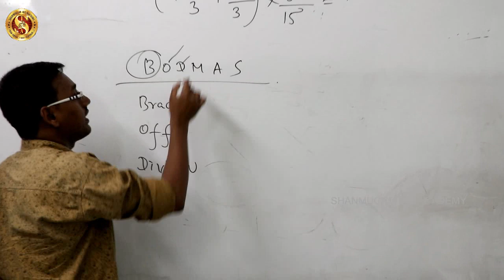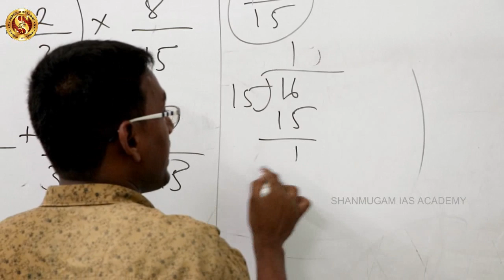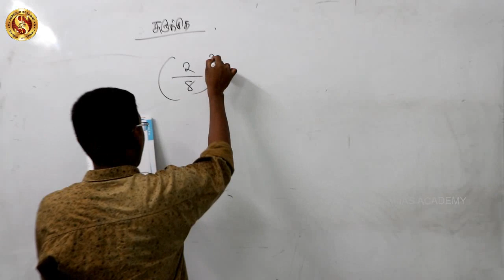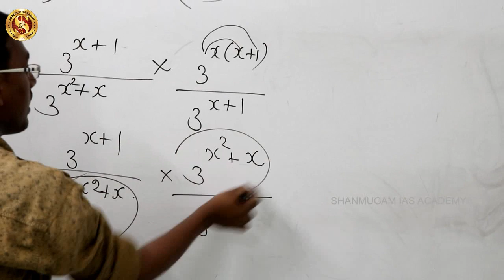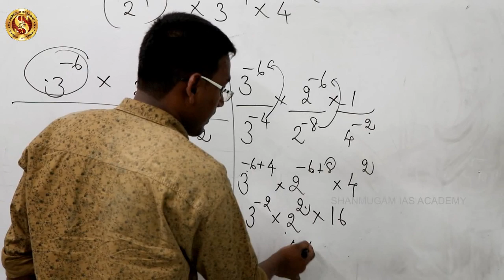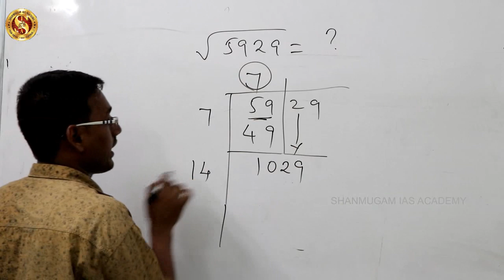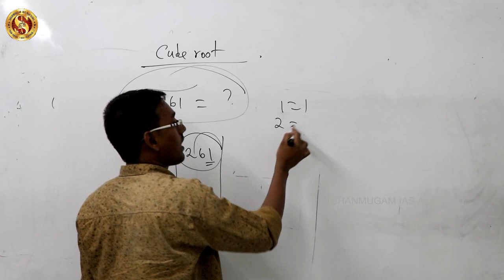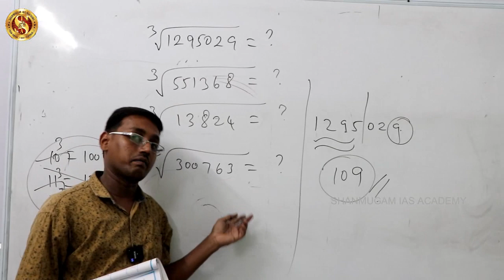TNPSC | Group 4/VAO | Group 1 | Group 2 | Simplification School Book Sums In Tamil / Simplification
TEST SERIES – ஐ முழுமையாக பெற்று பயனடைய இப்பொழுதே பதிவு செய்யுங்கள்
பதிவு செய்ய வேண்டிய எண் : 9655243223

தேர்வுக்கு தேவையான புத்தகங்களை முழுமையாக பெற்று பயனடைய

GROUP 2A தேர்வுக்கான ADMISSION தற்பொழுது நடைபெறுகிறது
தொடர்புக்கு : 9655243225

BANKING , RRB போன்ற தேர்வுகளுக்கு ஆன விவரங்களை பெற

Shanmugam IAS Academy - ன் Group 4 Test series -ஐ இலவசமாக பெற கீழே உள்ள WhatsApp link -ல் இணையவும்.

Telegram Channels